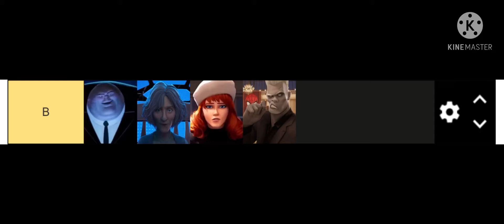Spider-Verse Character Tier List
Enjoy and Please don’t send links to dating websites or send inappropriate comments or spams or else you will get blocked. I am only 13 but I can still block you. Thanks for listening.